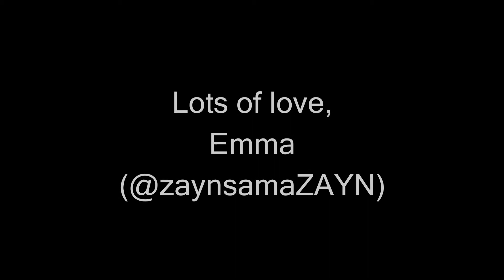happy birthday zayn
it's a short one. but i hope you've enjoyed
i do NOT own anny of these or this song